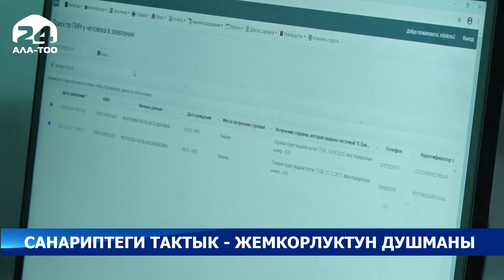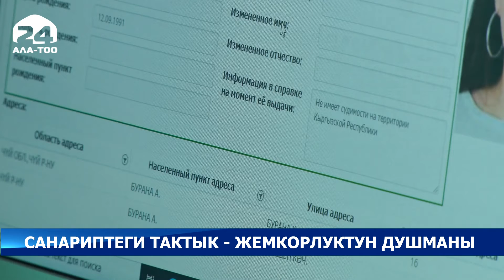Мамлекеттик кызматтарды санарипке өткөрүү - коррупцияга каршы күрөштө негизги курал болот